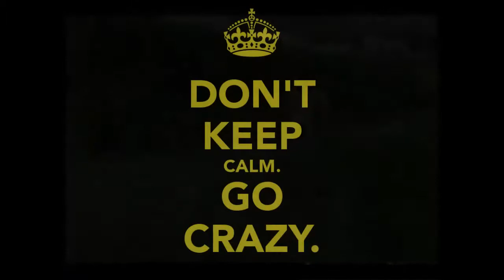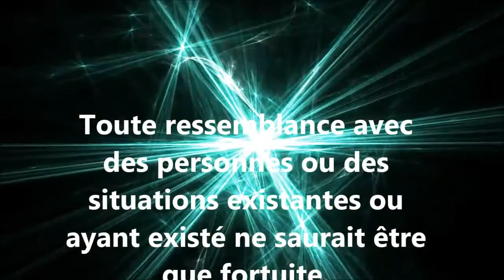Moto Training - Moto XXX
Haaaa ce bon vieux 2 temps !